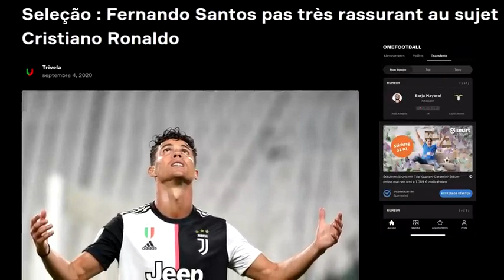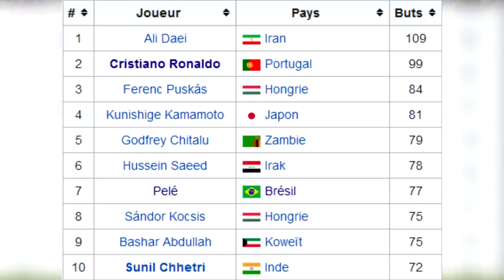10 RECORDS que CRISTIANO RONALDO veut battre avant sa retraite